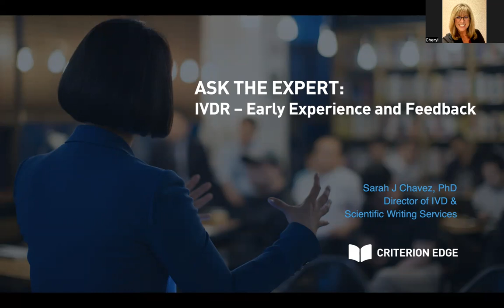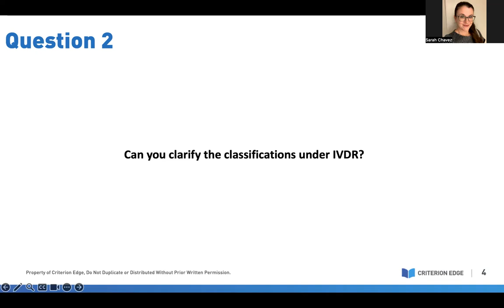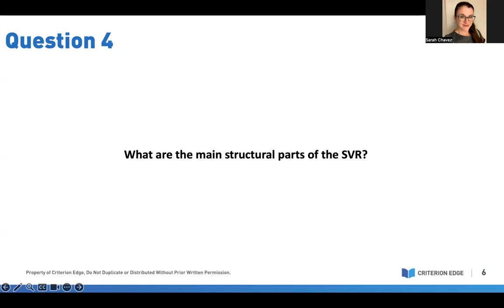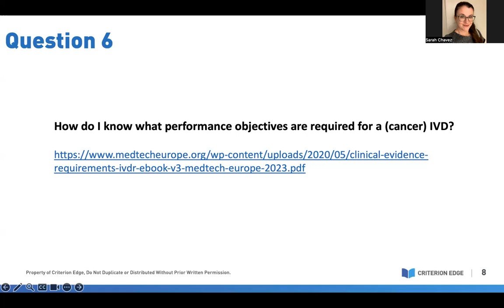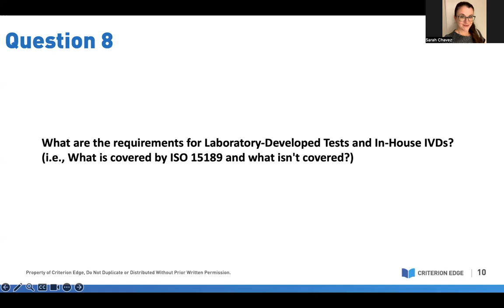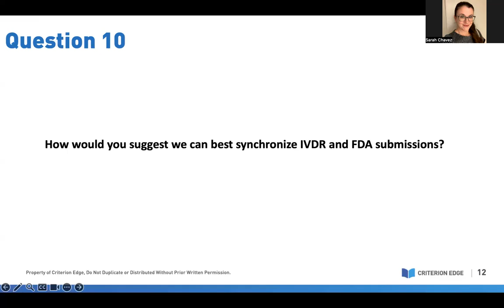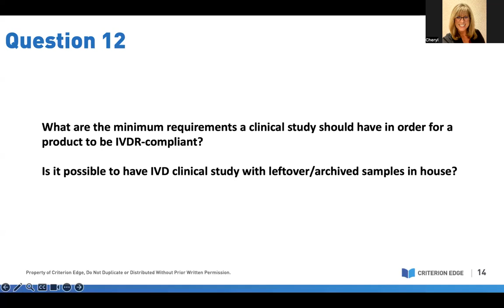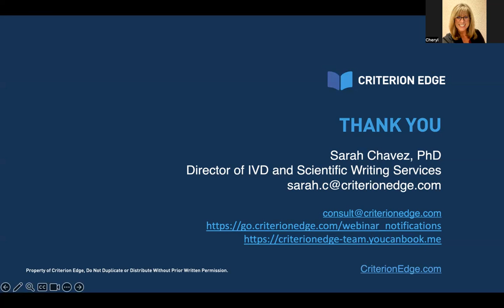Ask The Expert: IVDR - Early Experience and Feedback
Unlock the secrets to successful IVDR CE-mark submissions in our exclusive webinar, "Ask The Expert: IVDR - Early Experience and Feedback." This webinar is your key to understanding the ins and outs of the In Vitro Diagnostic Regulation (IVDR) and gathering valuable insights from seasoned professionals who have braved the early stages of this transformative regulation.

Whether you are a manufacturer striving to achieve IVDR CE-mark for your important diagnostic devices or an individual with a vested interest in the diagnostic device industry, our "Ask The Expert: IVDR - Early Experience and Feedback Webinar" is your gateway to knowledge, real-world experiences, and valuable connections.

Speaker Sarah Chavez, PhD

Dr.Sarah Chavez has worked on medical and regulatory writing for three years and has a BS in Biochemistry and a PhD in Molecular and Cellular Biology, with 25 years of laboratory bench experience. She has a strong understanding of a wide range of laboratory techniques, and has taught Genetics, General Biology, Cancer Immunology, and Global Health at the University level for the past 15 years. Prior to joining Criterion Edge, Sarah had extensive scientific writing experience in an academic environment, having written many large institutional research grants, regulatory documents, clinical trials protocols, book chapters, and manuscripts, as well as textbook chapters and educational materials for several large textbook publishers. Sarah’s strong background in basic research and her extensive experience with regulatory writing will allow her to assist companies with IVDR readiness as part of the Criterion Edge team.